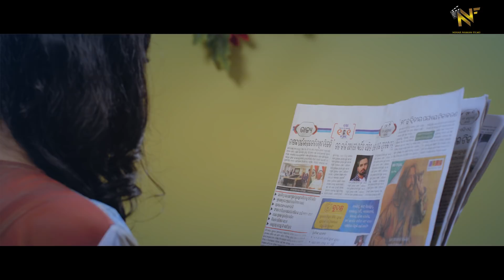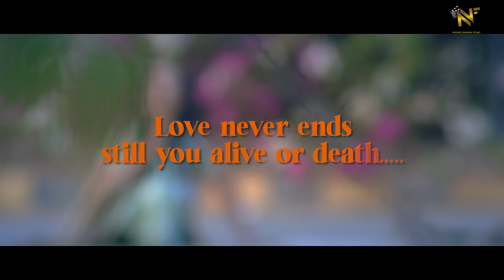To Sathe Chaluthibi|| Full video version||Rishi||Aurosikha||Lipu Sipu||Anurag||NN Film's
❤HAPPY HOLI ❤
Here we Come with the full video version.
Hope you all are supporte to us your blessing nd your valuable opinion are mostly needs for us.
lot's of love from NN Films. ❤️❤️❤️❤️❤️❤️❤️
Video 📷📷 Credit 💳🌸🌸🌸🌸🌸
Screen Play nd Direction-Krishna Kar
Producer-Lipu Sipu
Starring-Rishi nd Auroshikha
Story-Sneha Hota
Dop-Dhrubananda Panda
Di nd Post production:-Padma vision (Munna Passa)
Edit-Soumya Suvon Nayak
choreography and Production Maneger-Sangram keshari
Art-Kalinga
Makeup-Titu
Publicity Design-Sibajee Dash
Accountant-Jitu
Executive Producer-Bablu

Audio Credits 🌼🌼🌼🌼🌼🌼🌼🌼

Singer-Antara Chakrabarty nd Anurag Patnaik
Music nd arrangement-Anurag Patnaik
lyrics-Kapileshwar Rout
Recording Studio-Omm Studio